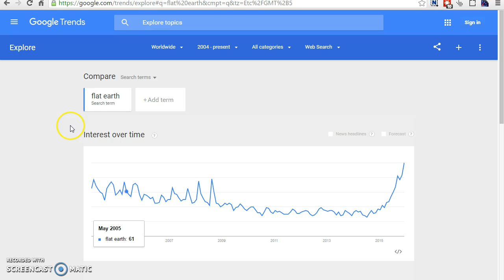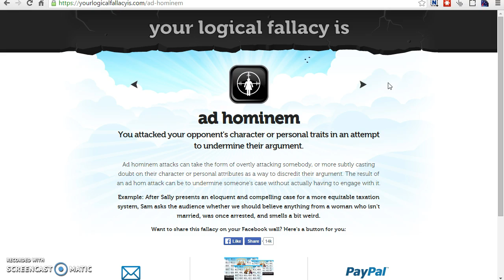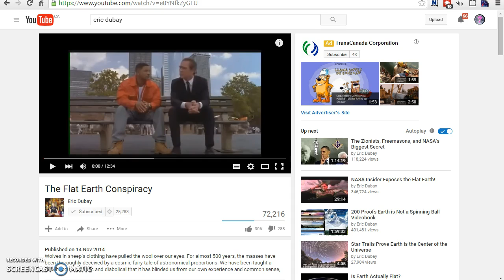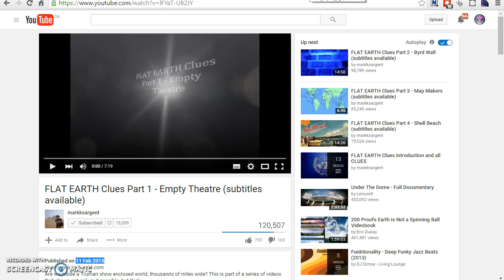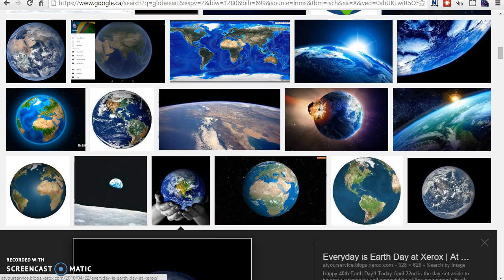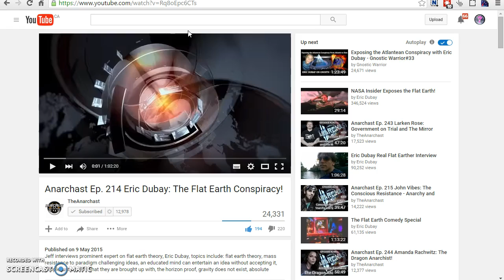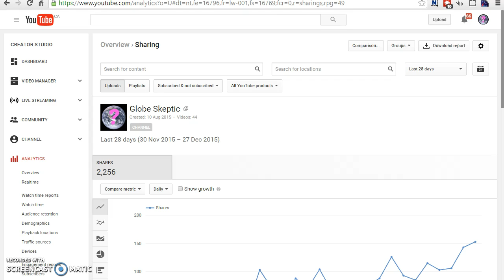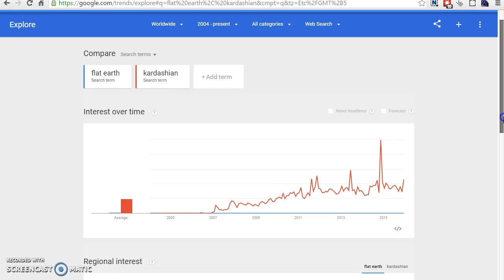The Case for Flat Earth Viral Growth of 2015 and BEYOND!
Nope, it's not a psyop and here's why...